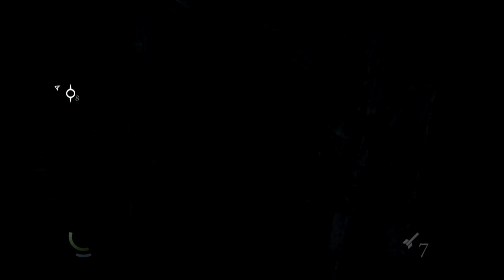THE EPIC FAIL! - Thief - Episode 2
It's here Thief join the fun and like and sub guys

As reboot, it does everything it needs to, to bring the core mechanics to 2014. As Eidos Montreal's second game, it shows that the studio learned much in the process of making Human Revolution (especially in regards to boss battles). But as a game on its own, Thief a fantastic ride and great game in which to merely be a thief in. It's just a shame that it exists in such an uninteresting and disjointed world!